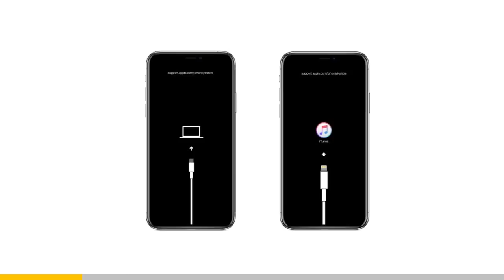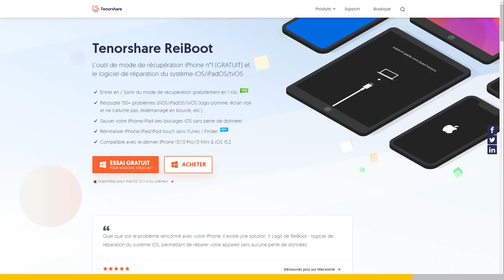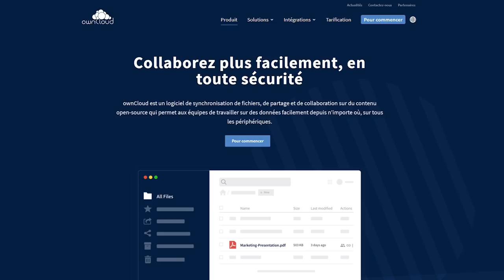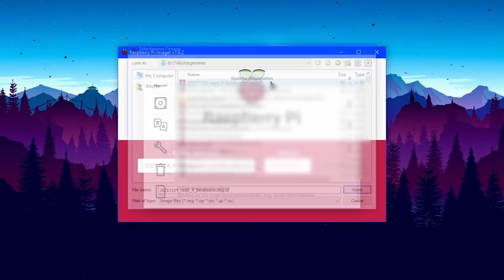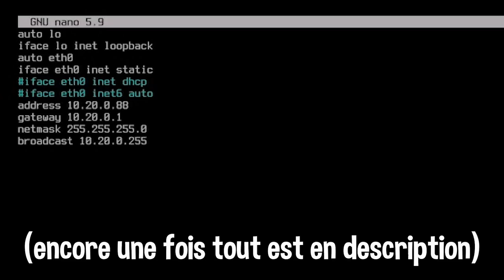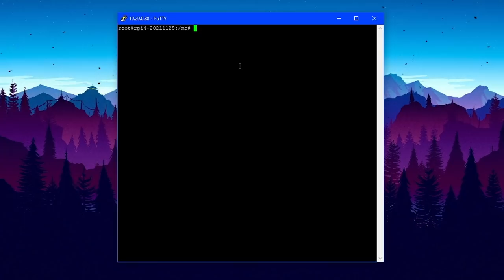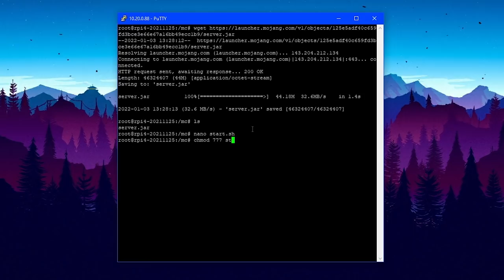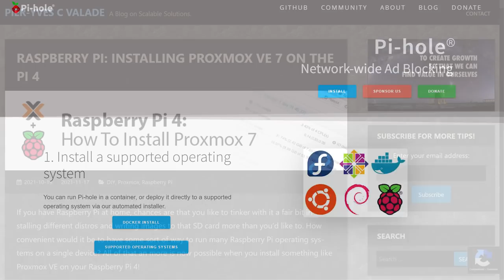J'ai fait un serveur sur un Raspberry PI ! 🙄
Bonjour à tous et bienvenue sur cette nouvelle vidéo. Aujourd'hui nous allons apprendre comment faire un serveur Minecraft sur un Raspberry Pi. Vous allez aussi avec des infos sur ce qu'est un raspberry et pourquoi je pense que c'est la meilleure chose à acheter en tant que débutant dans le monde des serveurs...

Mail : contact [@] imot3k.fr

Musique d'outro : Professor Kliq - Pangea

 • Takeus
 • remi jac
 • NuZiuki
 • Gui_geekmin08
 • fredodethors
 • ShilRoz
 • LGP Leard
 • Elprofessor Cursegroup
 • AyToS
 • Antoine Idy
 • IT67
 • Bastien Dehalu
 • romuald jan
 • Dimitri rey

Chapitres :
0:00 Intro et Reiboot
1:14 Détails
2:56 Préparation du Raspberry
3:19 Débuts avec Debian
4:53 Création d'un serveur Minecraft
7:22 Test
8:12 Conclusion

© Copyright iMot3k, 2022